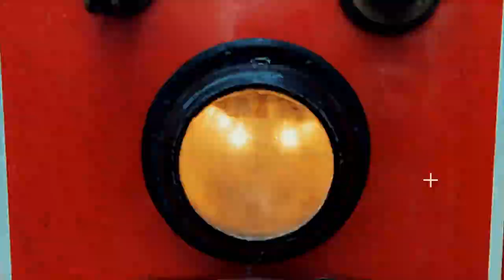MIMAR Teaser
Mimar - A travelogue documentary program of the glory of Ottoman architecture and empire in Turkiye.

Produced for Astro Malaysia.
Producer/Director: Neollene
Host: Haris Annuar
PM: Azrin Nasir
DOP: Radzy Mohd
Writer: Teyha Hamzah
AC: Ungku Adi
Audio: Alif Farhan